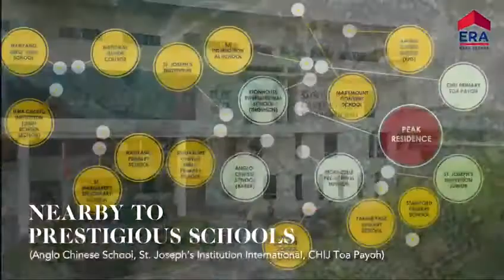Peak Residence - Starbuys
Peak Residence

Starbuys

to find out more.